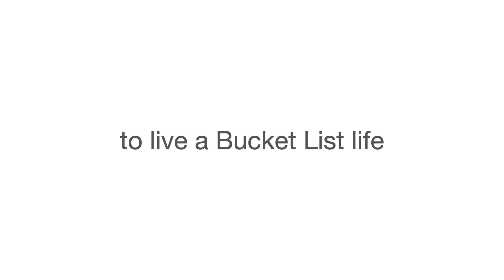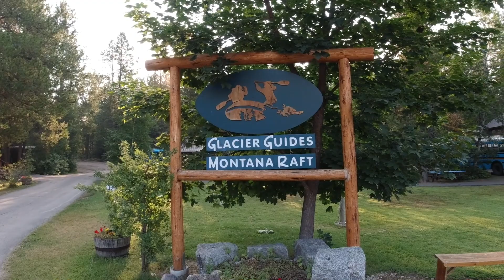Fly Fishing in Glacier National Park, What could go Wrong? Ep 2.44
So I went fly fishing in glacier national park, and it was awesome even though I didn't catch a single fish.  What could go wrong?  well, I only had 2 hits, but couldn't hook them.  So yes, I suck at fishing.  I seem to do well at deep sea fishing but the lakes and streams,  Not so good.  How about all of you, do you succeed at fishing?  Ep 2.44

Follow me as I live full time in my Grand Design Momentum 367THS-R traveling North America Living My Bucket List Day.

mybucketlistday fulltimervliving RVaccessories RVlife. RVfulltime. bucketlist. Best RV Channel.